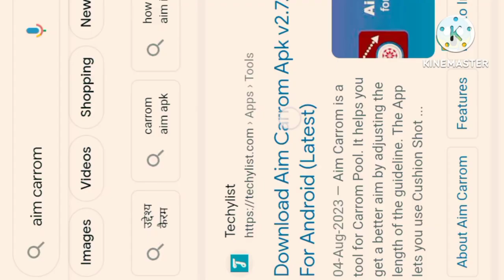😍 carrom pool free autoplay😍 aim carrom free use trick😍 how to use aim carrom auto play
Carrom pool aim carrom free trick😱 carrom pool autoplay hack free trick🔥
carrom pool new hack cheta box

carrom pool free autoplay
carrom pool free autoplay trick
carrom pool free aim carrom,carrom pool free hack, carrom pool free bitaim